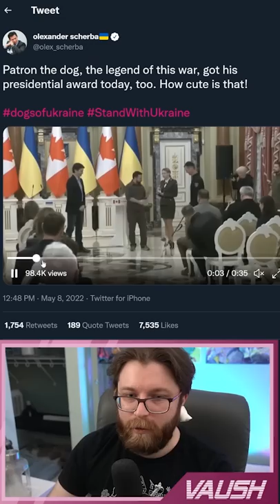Zelenskyy Gives MEDAL OF HONOR To A DOG (????????)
🌟 Other Socials 🌟